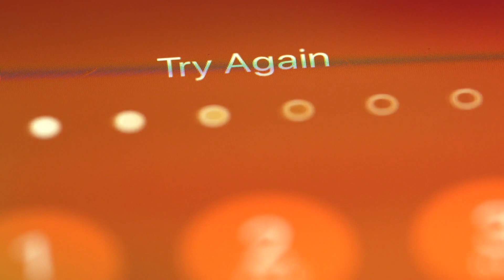JASON LANDRY: College Student DISAPPEARS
Jason Landry has been missing for over a month. Today I talk about Jason's disappearance and his unsolved case.

If you have any information on Jason's whereabouts, call 911 or the Caldwell County Sheriff's Office at or email Detective Jeff Ferry at .

websluths page for Jason